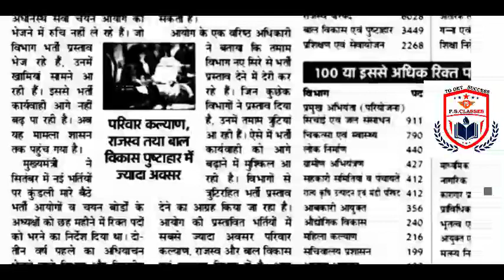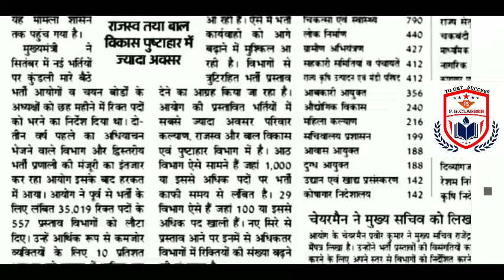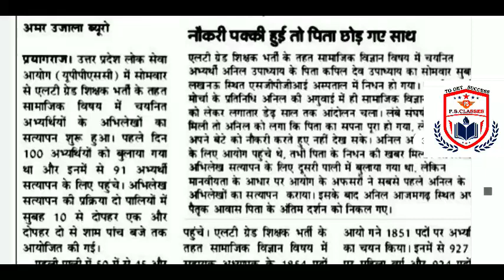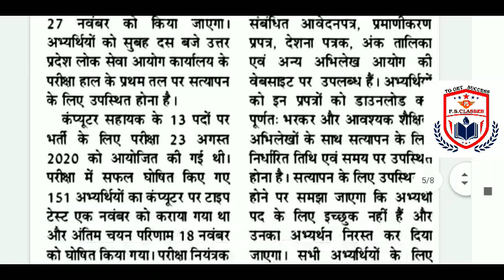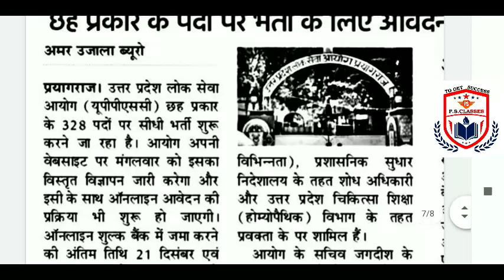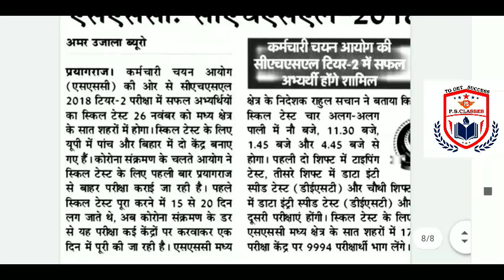24 नवम्बर 2020 शिक्षा जगत की प्रमुख खबरें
up tgt pgt notification latest news

uppcs latest news today

up prathamik bharati latest news today

      Thank you so much eveyone